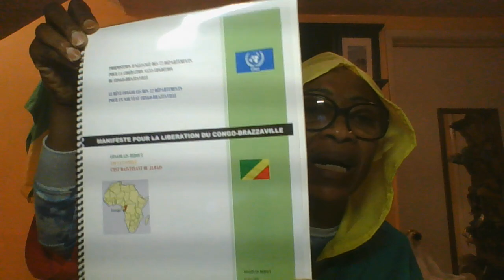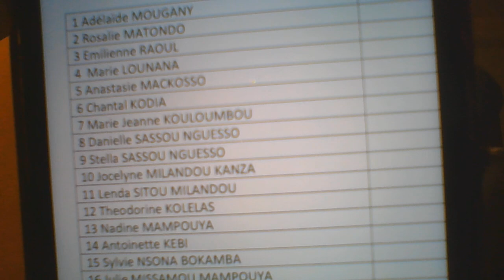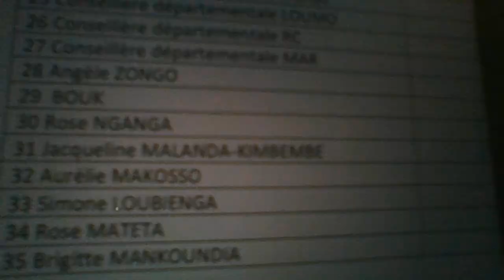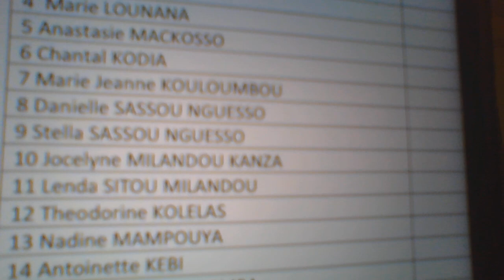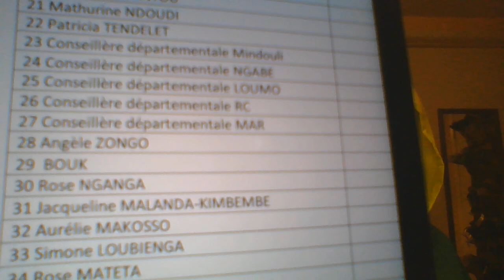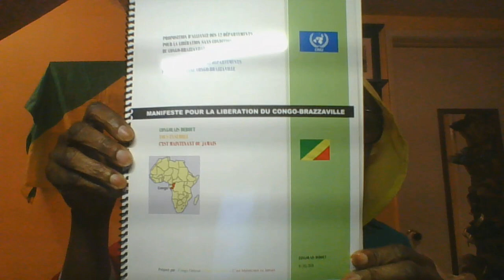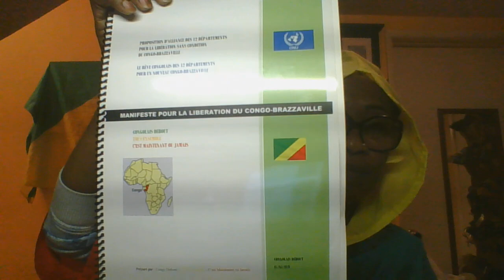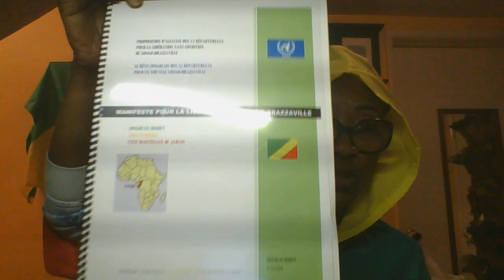LISTE DES FEMMES CADRES ET ELUES DU POOL PR LA DESTRUCTION DE NOTRE REGION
POURQUOI JEAN MICHEL MOKOKO N A PAS ETE LIBERE, ALORS QUE BENALA, YVES LE DRIAN MINISTRE DES AFFAIRES ETRANGERE COMPLICE DU PILLAGE DE LA COLLABORATION DE FRANCE--AFRIQUE CONTINU UNE ACTIVITE NOCTURNE AVEC LES DICTATEURS AFRICAINS,